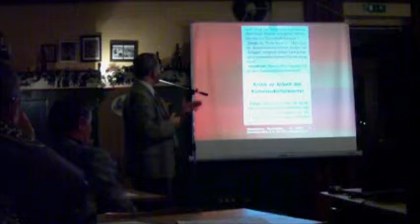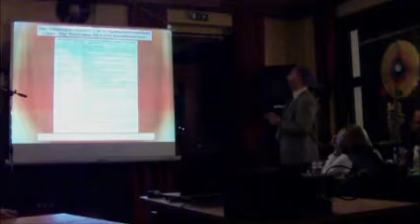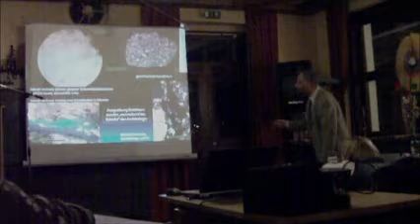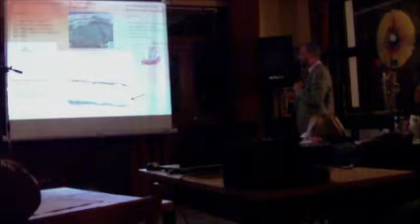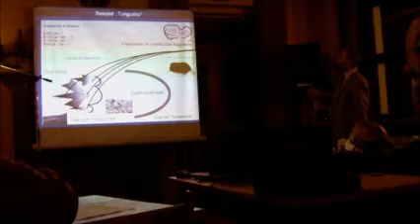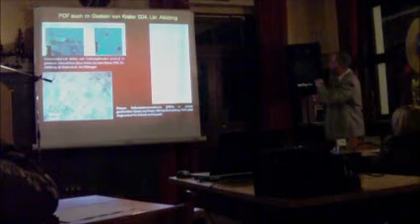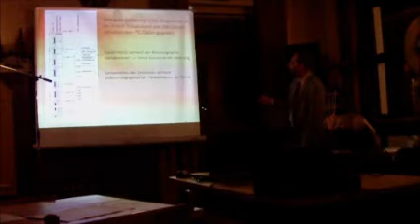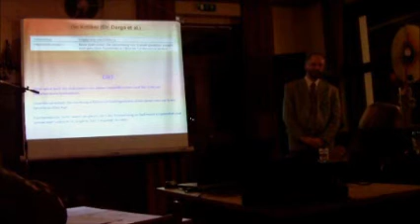Chiemgau Krater - Video 108/199 Vollversammlung 2010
Jahresversammlung 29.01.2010 (Traunstein) zum Chiemgau-Impakt. Archiv: Legendärer öffentlicher Vortrag v.a. zur Methodik der Erforschung des Impaktereignisses vor etwa 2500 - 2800 Jahren. Referat: Dr. M. Rappenglück (Zusammenfassung, 91 min).